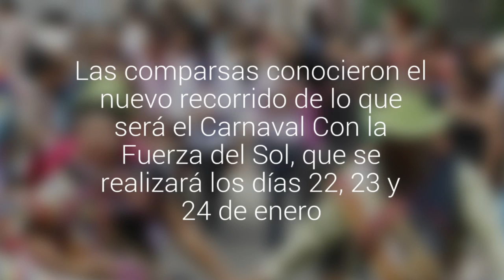Conozca el recorrido por donde han transitado las comparsas en el convite del Carnaval 2016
Las comparsas conocieron el nuevo recorrido de lo que será el Carnaval Con la Fuerza del Sol, que se realizará los días 22, 23 y 24 de enero.